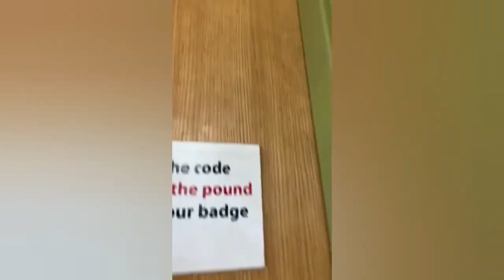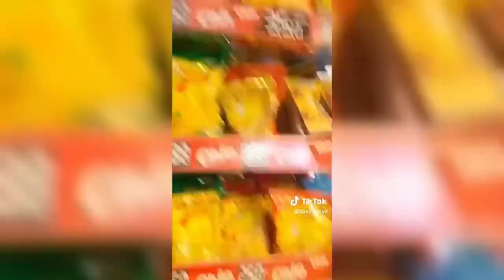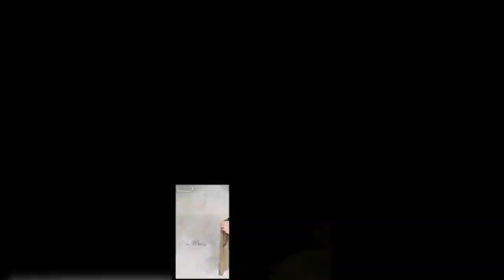Scare Cam Pranks 2024 # 229 | Funny Scare Prank | Jump Scare | Funny Compilation | İnstant Regret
Hope you Love it here.

The AMAZING and BEST HITS are found here keep tuned in this channel.
PLEASE RELAX, HAVE FUN AND ENJOY While watching the best Videos.

Try not to perform any actions shown in this video!

We strive to find the best and most enjoyable videos for you guys! We hope to make your days more beautiful with the entertainment we share!